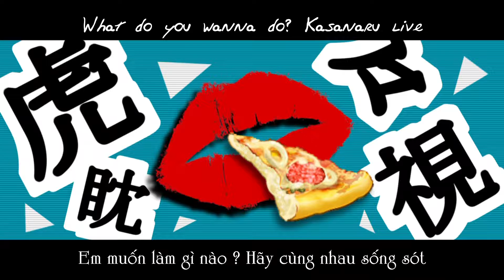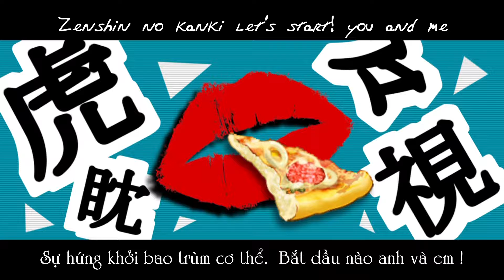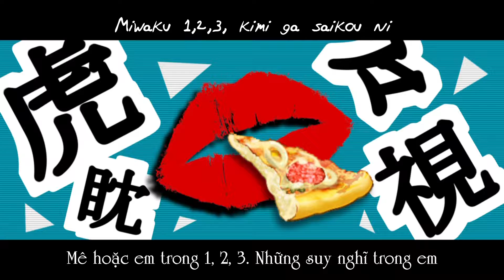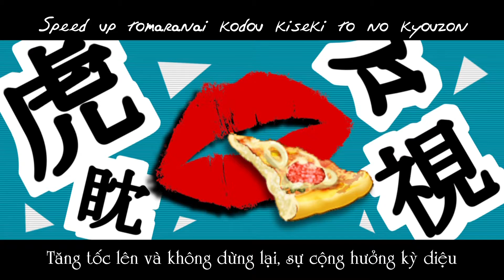[VIỆT SUB] Koshitantan - SILVANA [Ume Tora]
- Lạy trời, lúc đầu chỉ định nghe nhạc hay mới dịch ai ngờ...lời bài hát nó...à mà của Ume Tora mà. Cứ thế này thì "đen tối" mất thôi !. SILVANA  ngọt như đường.

»Name: Koshitantan
»Conposer: Ume Tora